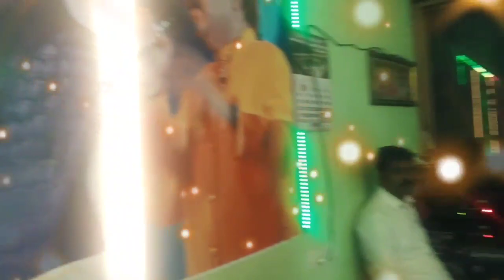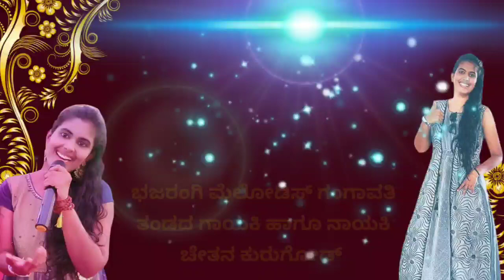🎷ಚೂಪೆ ಬಂಗಾರ ಮೈಯನೇ 🎷ಪುಷ್ಪಾ 🎷ಭಜರಂಗಿ ಮೆಲೋಡಿಸ್ ಗಂಗಾವತಿ 🎷ನರ್ಸು ಹೂಗಾರ್ 🎧9035670175